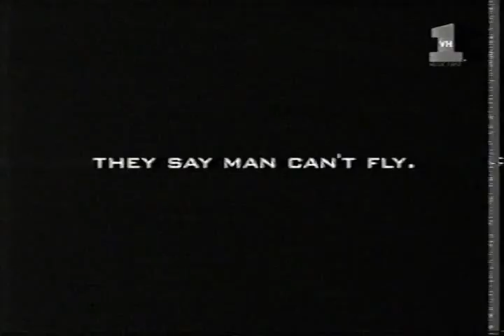VH1 Adverts & Trailers (June 1998) 2/4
The second of four VH1 advert breaks from June 1998.